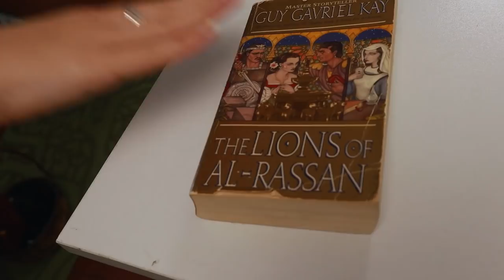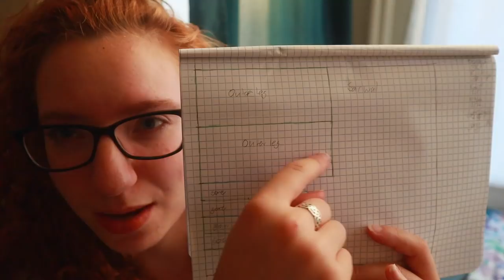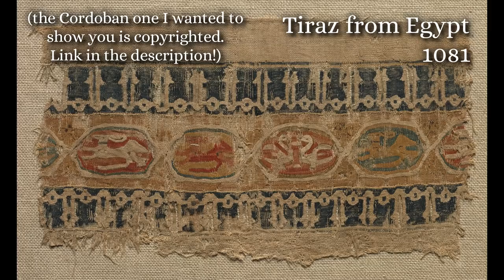A medieval Spanish Jew's dress, but it's cosplay?! Historical fantasy inspired by Guy Gavriel Kay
I sewed accurate (ish)11th century Medieval Jewish clothes from Spain / Al-Andalus. And a cosplay from Guy Gavriel Kay's historical fantasy book The Lions of Al-Rassan. And it's the same outfit.
This costume is the inevitable collision of my love of historical costuming, good fantasy books, and my Judaism. I've been reconnecting with my Jewish heritage and learning about the history of my people through historical sewing projects to make the clothes they wore. Jews lived all over Europe (and Asia, and Africa) in the middle ages, but present-day Spain was one the best places for a  medieval Jew to be. Al-Andalus, as its Islamic rulers called the Iberian peninsula, already had a larger Jewish population than the rest of Europe and quickly gained more by treating Jews better than neighboring Christian territories. While Jehane bet Ishak, the female physician and main character of Lions of Al-Rassan isn't explicitly Jewish, Guy Gavriel Kay's universe clearly parallels our own with all the names changed. His historical setting is clear enough that I was able to focus in on the mid-11th century, and design and sew an outfit for Jehane as though she were a real person living in our world.
This costume was entirely hand-sewn, and includes historically accurate, historically-adequate, and completely fantastical elements.

Want to send me letters? Letters or cards only please.

Shoshi's channel : @CostumeLiterate